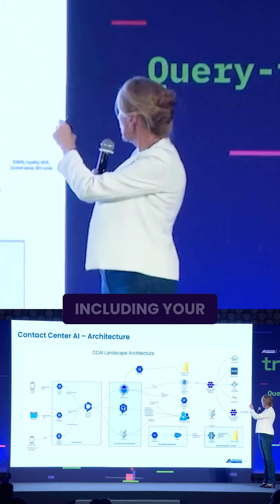AI in Retail: Takeaways from TrAIbe 7.0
Turning on a chatbot? Easy. 🚀
Scaling it to production, keeping it safe, consent-based, and truly useful? That takes real work.

At Albertsons, we’ve built a platform that’s extensible, customizable, and grounded in our data—not the internet’s noise. From filtering out inappropriate content to protecting customer privacy, every step is about trust and real-world impact.

Big vision, small steps, and constant iteration—that’s how you scale AI responsibly.